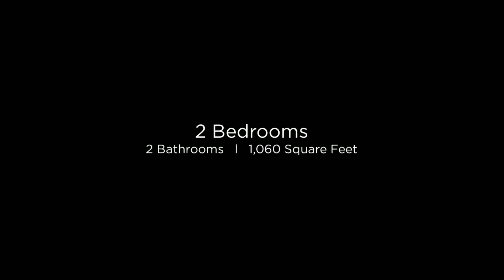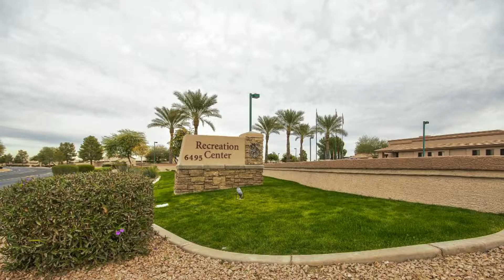1425 E. Augusta Ave. Chandler, AZ 85249 (Branded)